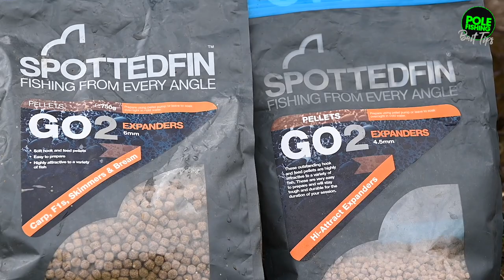Bait Tips - Prepare The Perfect Expander!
Pole Fishing magazine editor Jake Fowles demonstrates two simple yet effective solutions to preparing expander pellets whether that's to target smaller species such as skimmers and F1s or larger specimens like carp.